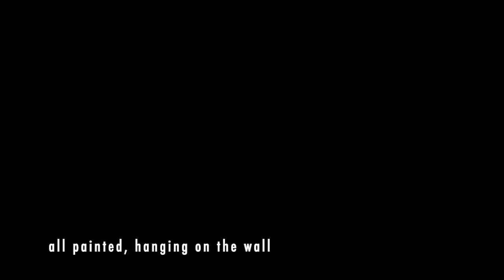grandpa's painting by michael hermiston © (original) 2022 version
well, i brought home my grandfather's painting, by Dorus Arts 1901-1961, (Dutch/Canadian) which he purchased from the artist in Montreal, my favourite, and reissued this 2016 tune with added bass and strings and better photo of the painting
m.h.: vocals, guitar, bass, strings
lyrics:
in the stillness of memory
through our childhood in those walks
we knit  ourselves  together
o'er the fields and hills, stream and trees and rocks
ice still on the stream
that  stone frozen solidly
you wanted me to find a pole
help pry it free
the boats we carved and floated
past MacKenzie's place
when the hills were green
through the waving fields we'd race
frogs and  crickets
we chased our feet were bare
muddy feet we'd balance on that cedar fence
and pick wild strawberries we'd share
then the frosty nights  again
the hills of orange and ochre and  red
woollen toques from the cedar chest
new rope tied on grandpa's sled
then the bitter icy winter
plumes and warming fires amid dark and grey
the crisp nights and stars
through drifts and the snow so white we'd play
the cold and dark melt away
again ice still on the stream
all painted hanging on the wall
of an old man's dream

 from Wikipedia:
Dorus Arts was born into a poor farming family. During his school years, the family moved to Nijmegen to start a dairy there. His talent was discovered at a young age, but his family lacked the means to give him a targeted training as a painter. In 1916 his father registered him as a student in the painting department of the craft school in Nijmegen. His art teacher Van Hooydonk brought him into contact with painters in the Nijmegen region. In 1924 he became a member of the Nijmegen art circle "In Consten One", which later continued under the name Nijmegen Society of Visual Artists. Through this art circle he got to know the painters Toorop, Hamilton-Falise, Lücker, Van Mourik and Hammes. The members of the art circle had the opportunity to exhibit in the Waag building, and works by Arts were regularly displayed in that monumental space. He made a name for himself with his beautiful landscapes, which he painted in Gelderland, Limburg and Brabant in particular. Its ominous skies, swampy fens, proud trees and sun-drenched country roads show a tranquil atmosphere. The mysterious landscapes by moonlight are particularly striking and unique. He felt intimately connected with the nature of his native soil. The landscape has been the main theme of his work throughout his life. From 1928 Arts also became proficient in figure and portrait studies and he was commissioned to make portraits.
Dorus Arts married W. Maria Mijling in 1929. Seven children were born of the marriage. Slowly but surely, plans began to take shape to make a new start overseas. Dutch scenes in the style of the Hague School were very popular abroad in the early 1950s. Traders recognized this style in the work of Dorus Arts. After his eldest son Marcus preceded them, Dorus and Mien Arts emigrated with the other children to Canada in 1955.  Deteriorating health (swollen joints and rheumatic fevers) reduces his work ethic. He died as a result of a brain haemorrhage.

In 1971, ten years after his death, the Municipal Museum of Nijmegen organized a commemorative exhibition about the work of Dorus Arts.

On the initiative of the (Nijmeegse) ​​Kohesie Kunstbehoud Foundation, a documentary film about the life of Dorus Arts was made in 1999, as well as the publication Dorus Arts, Silence as happiness.
On the occasion of the hundredth birthday of Dorus Arts, the Kohesie Kunstbehoud Foundation, together with Museum Kasteel van Wijchen, organized a commemorative exhibition in this museum from 9 November 2001 to 6 January 2002.
Theodorus Arts, Dorus Arts was born on May 25, 1901 in Hernen and died on April 8, 1961 in Montreal. Education: largely self-taught, Drawing Department of the Craft School in Nijmegen 1916, M.O. course Drawing at Van Hooijdonk in Nijmegen, he learned etching from Jan van Vucht-Thijssen, who lived in Neerbosch (according to other sources from his later bosom friend Antoon Heijmans); Genre and technique: skilled in drawing, painting and etching: in addition to oil paints (especially on board) and etching, also murals, watercolours, pen drawings and pastels; especially landscapes in the style of the Hague School, cityscapes and fens often with twilight or moonlight; as a result of observations in nature, the works were only created in the studio and they are therefore rarely photographic representations of places; also still lifes, biblical pieces, stations of the cross in front of the chapel of Sancta Maria Nijmegen University; illustrated stories, together with his wife (the teacher Mien Mijling, whom he met with Antoon Heijmans, where she took drawing lessons) for example in De Gelderlander, for books and magazines. a way of expressing his own moods (...) a taciturn, modest but very passionate man.